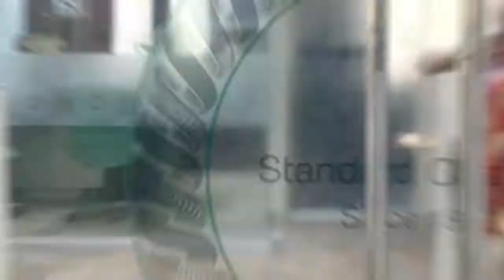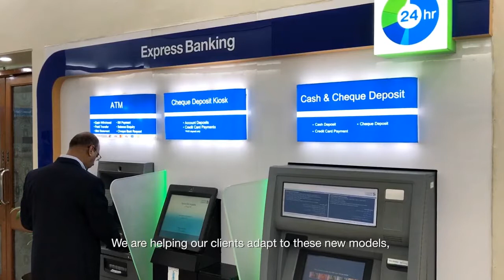scb recruitment19 190201 1080 final st